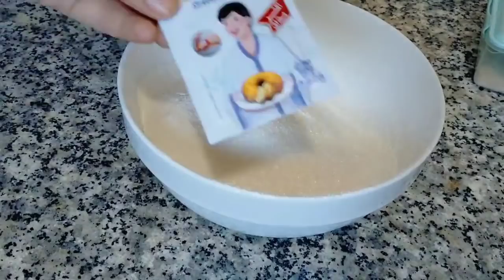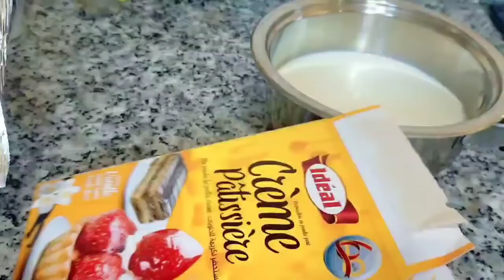ب ثلاث كؤوس دقيق !! وفي دقائق وداعا للحيرة فطائر بالكريمة بطريقة جديدة بمذاق مميز روووعة / بان سويس